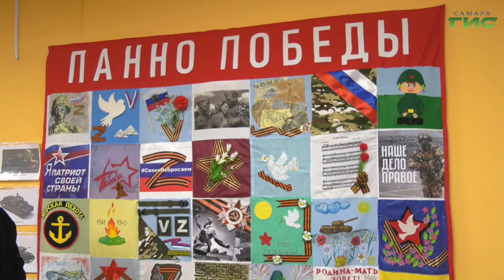В Самаре прошел районный этап городского исторического квеста "Куйбышев 41–45"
В Самаре прошел районный этап городского исторического квеста "Куйбышев 41-45" в рамках подготовки к Параду Памяти. По всему городу школьные команды соревновались в знаниях об истории Самары, военных событиях и творческих заданиях. В Кировском районе квест принимал центр детского творчества "Металлург", педагоги которого и запустили его  пять лет назад. Подробнее в нашем сюжете.